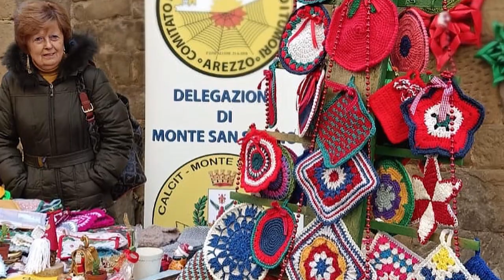Monte San Savino (Ar), successo per il "Mercato delle "Pulci" in versione natalizia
Quando il regalo di Natale fa rima con l'usato e il second hand.
E' stata una giornata di grande affluenza quella di ieri al “Mercato delle pulci” nell'edizione straordinaria di Natale ospitata nel borgo di Monte San Savino, in Valdichiana.
Nonostante il rinvio a causa del maltempo, questa edizione doveva essere una due giorni il 10 e 11 dicembre, i banchi, oltre 100, hanno affollato le strade e le piazze del borgo per una giornata all'insegna del riciclo e del riuso.
C'è chi per l'occasione si è persino vestito da orso, per incentivare le vendite soprattutto attirando i più piccoli, e chi ha portato tra i banchi oggetti davvero originali e introvabili come il “prete” il vecchio scaldaletto delle nonne.
Ma ce n'era davvero per tutti i gusti. Dal vintage all'usato, dalla curiosità all'oggetto raro, insomma c'era solo di che sbizzarrirsi per fare un regalo di Natale originale e in certi casi anche solidale. Presenti infatti anche i banchi delle associazioni di volontariato del territorio e dell'immancabile Calcit. Una ricetta quella del mercatino delle pulci, che ormai si rivela sempre vincente a Natale forse con un pizzico di magia in più a cui non resistono nemmeno i vip. Tra i banchi anche quello dell'attore Uberto Kovacevic.